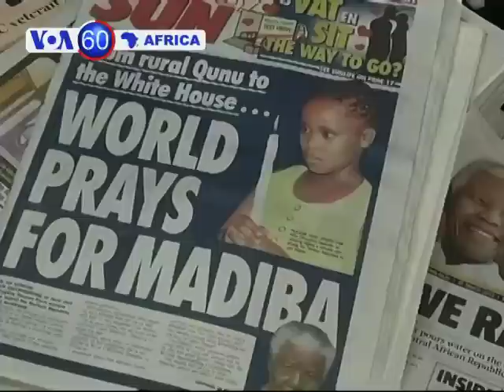VOA 60 Afirka - Afrilu 01, 2013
Sojojin Senegal sun isa garin Gao dake arewacin Mali, domin taimakawa sojojin Mali yakar 'yan bindiga. Ku kalli bidiyon wannan labari, da sauran manyan labarun Afirka na yau duk a cikin minti daya.